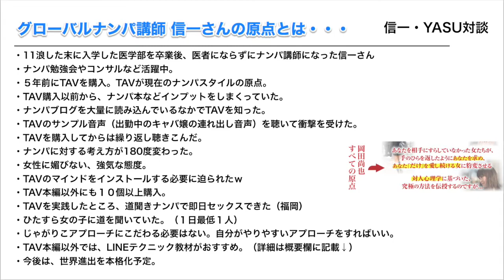TAVが原点！ 渋谷でナンパする医学部卒ナンパ講師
【TAV（特典付き）】

（完全LINEコンプリート教材～ 「LINEマスター」）

１０本以上のナンパ音声やナンパのノウハウを無料メルマガにて配信中

【内容】

・11浪した末に入学した医学部を卒業後、医者にならずにナンパ講師になった信一さん

・ナンパ勉強会やコンサルなど活躍中。

・５年前にTAVを購入。TAVが現在のナンパスタイルの原点。

・TAV購入以前から、ナンパ本などインプットをしまくっていた。

・ナンパブログを大量に読み込んでいるなかでTAVを知った。

・TAVのサンプル音声（出勤中のキャバ嬢の連れ出し音声）を聴いて衝撃を受けた。

・TAVを購入してからは繰り返し聴きこんだ。

・ナンパに対する考え方が180度変わった。

・女性に媚びない、強気な態度。

・TAVのマインドをインストールする必要に迫られたｗ

・TAV本編以外にも１０個以上購入。

・TAVを実践したところ、道聞きナンパで即日セックスできた（福岡）

・ひたすら女の子に道を聞いていた。（１日最低１人）

・じゃがりこアプローチにこだわる必要はない。自分がやりやすいアプローチをすればいい。

・TAV本編以外では、LINEテクニック教材がおすすめ。（詳細は概要欄に記載↓）

・今後は、世界進出を本格化予定。